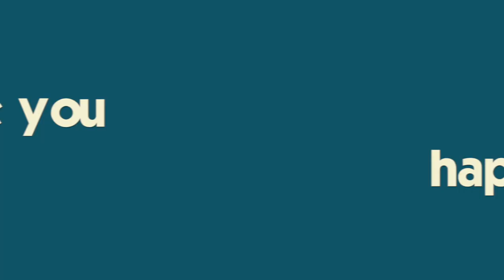OOPS! We Dropped Dad's Birthday Cake + Meet The Family!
The whole country celebrated Mike's birthday by eating turkey! (ok- well maybe it was Thanksgiving too...) We tried to surprise him with a birthday cake but dropped it before we could give it to him!  Meet dad's side of the family and join our Thanksgiving celebration 😊Join Our FAMMELLY Adventure!